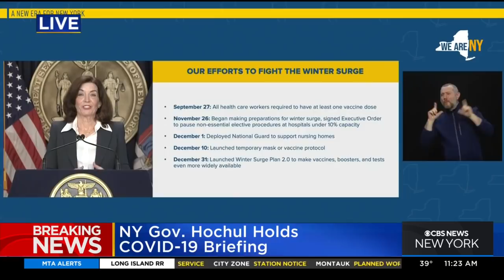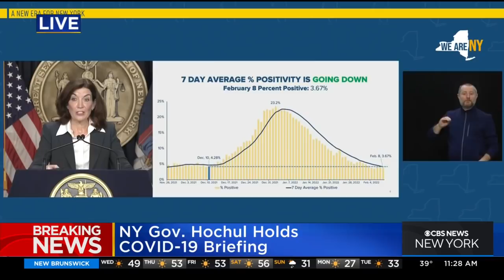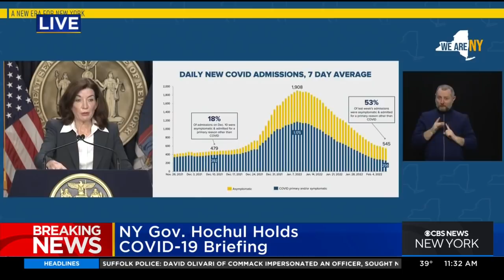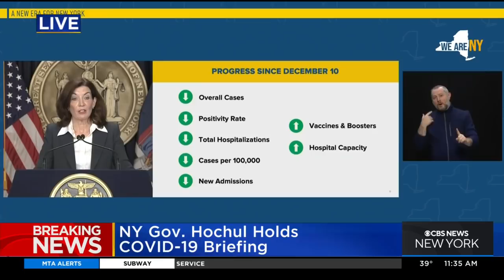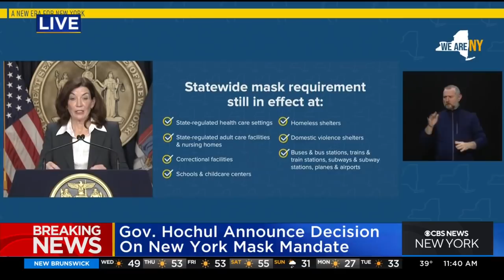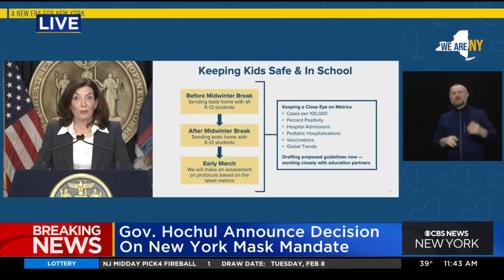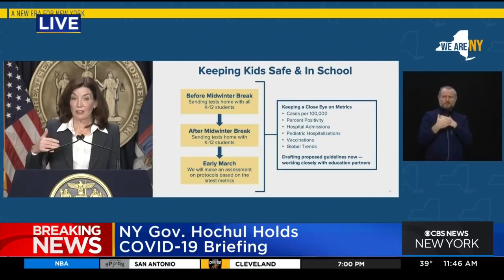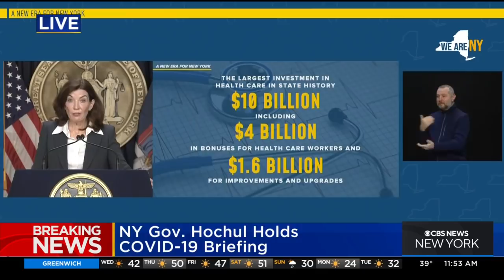Gov. Hochul Gives Update On New York Mask Mandate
Gov. Kathy Hochul gives COVID update as state's indoor mask mandate is set to expire tomorrow.